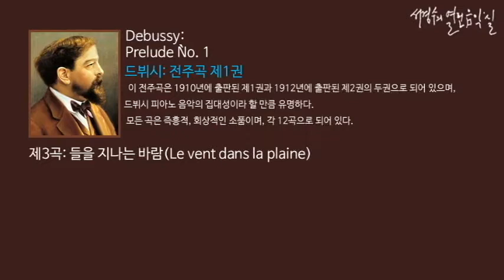Debussy: Prelude No. 1 3. Le vent dans la plaine_‘서경수의 열린 음악실’